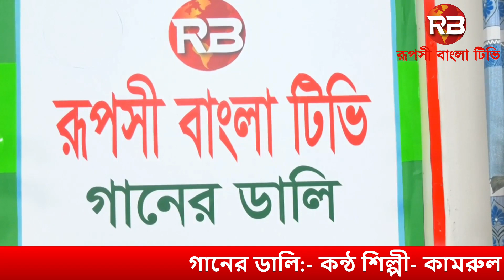গানের ডালি:- কন্ঠ শিল্পী- কামরুল হাসান সরকার-উপস্থাপনায় সনিয়া